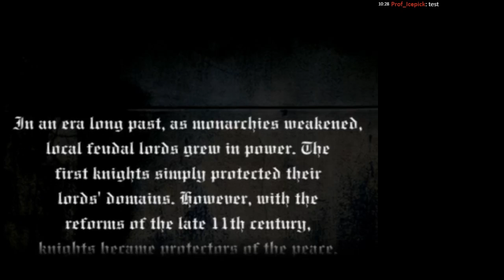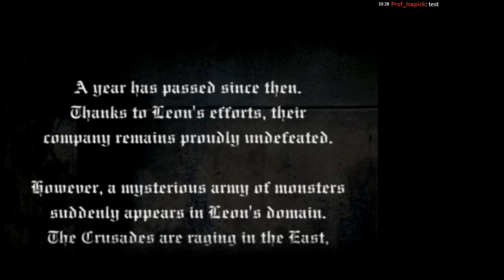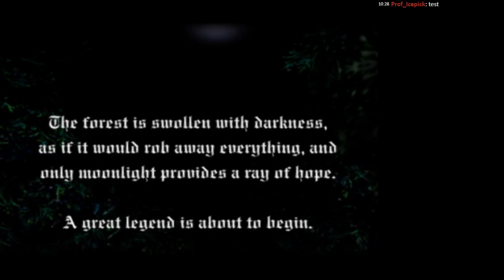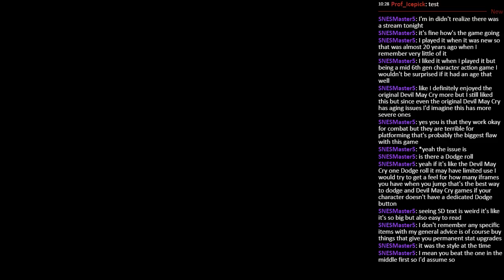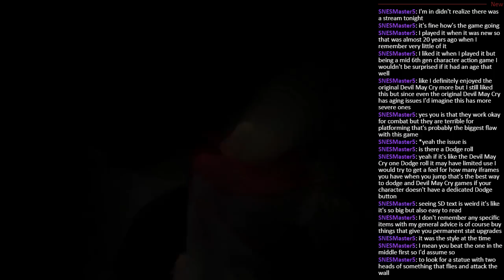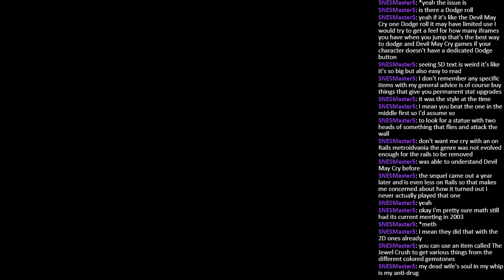Ghost Bride the Whip - Episode 1: Rinaldo of Blood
Well, after playing through three horror-themed games from a variety of other series, it's time to go back to basics. I'm attempting to tackle two different Castlevania games this year, but regardless of when I started, I'm worried that promising an extra bonus game for the season may have been biting off more than I can chew. Granted, my schedule for the rest of the year is pretty light -- especially compared to last year -- so maybe extending the "spooky season" further into November won't be quite that bad.

Either way, I'm starting with the 'Vania that actually won this year's poll: Lament of Innocence. LoI is looked upon in retrospect as another one of Konami's ill-fated attempts to bring the Castlevania series into 3D. Not quite as despised as the Nintendo 64 games by the general retro gaming community these days, but I haven't seen much positivity for the game either.

Personally, I have a bit of a vendetta against this game. This was Koji "IGA" Igarashi's attempt at coming up with a proper backstory for the Belmont clan. Unfortunately, I've always had a soft spot for the storyline of the Game Boy game Castlevania Legends -- which I'm sure I mentioned many times when I streamed it some time ago -- and this game completely sought to undo it... even though honestly, nothing I've heard about LoI really seems to contradict the events of that game. Either way, I'm trying to put my hot take of an opinion while playing this one.

Konami seemed to be inspired by the then-burgeoning "character action genre" with Lament of Innocence. Unfortunately, much like with their most prominent fighting game Yie Ar Kung Fu, they tried to get in on the action at the worst possible time. Devil May Cry 1 and 2 were out by the time LoI came out -- in fact, DMC2 and LoI both came out at opposite ends of 2003 -- but the sub-genre wouldn't receive its "Street Fighter II" or even its "Mortal Kombat" until DMC3 and God of War came out in 2005.

Unfortunately, LoI appears to be too ambitious for its own good, having released before those two games really solidified the core elements of "spectacle fighters". KI has often described the original Devil May Cry as "an on-rails Metroidvania" and even commented in the stream itself that Lament "took the rails off too soon". Personally, I think the combat's okay and the maps aren't too confusing, but the platforming segments is where the game really, truly and utterly falls apart... especially when you fact in the bits where you have to time swinging the whip perfectly to complete some sections. I'm not going to hold my breath on this aspect of the game improving by the game's conclusion, but I'm praying that it doesn't impact my enjoyment of LoI that much, because the game seems fine otherwise. I predicted the game would end up with an 8/10 and so far, it's lived up to that expectation.

As for my outburst regarding "Rinaldo", well, let's just say a group of friends and I have an inside joke where we refer to a specific YouTuber as "Ronaldo of Blood", due to a malapropism we once heard come out of him. Seeing an actual "Rinaldo" in a Castlevania game absolutely made my night though.